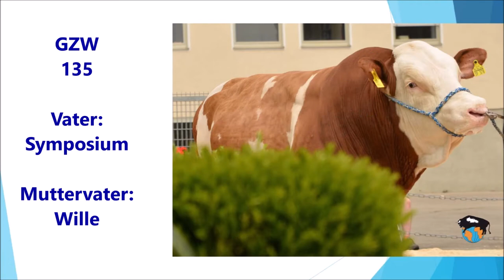Sisyphus 10/180561 - Die Spitzenklasse 130+ aus Höchstädt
Die Spitzenklasse 130+ aus Höchstädt mit Sisyphus 10/180561.